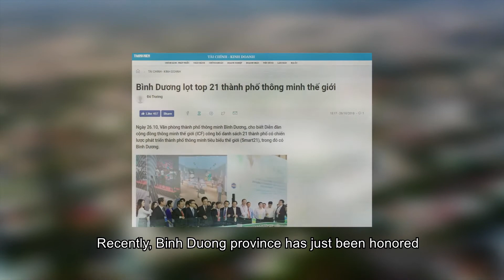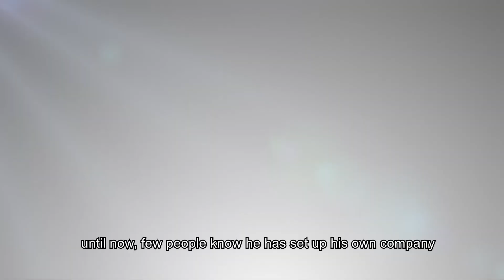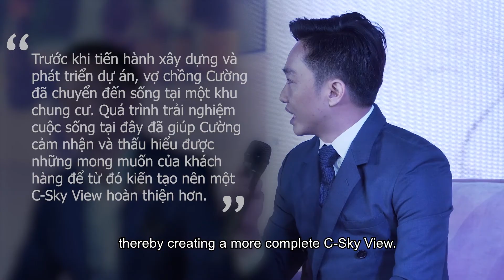CSKYVIEW 2019 l 0789.665.779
Tâm điểm của “Phố_Tây” Chánh_Nghĩa, Thủ_Dầu_Một, Bình_Dương.
✅ Toạ lạc “Phố Tây” Chánh Nghĩa, C-Sky View nằm ngay trung tâm kinh tế & giải trí sầm uất bậc nhất TP. Thủ Dầu Một sở hữu đa dạng tiện ích:
• Con đường ẩm thực với hương vị đặc sắc từ “Á đến Âu”
• Các trung tâm thương mại, khu vui chơi giải trí nhộn nhịp.
• Hệ thống trường học các cấp, Trung tâm giáo dục quốc tế...
✅ Tất thảy là tâm điểm của “Phố Tây” Chánh Nghĩa, C-Sky View mang đến cho cư dân môi trường sống văn minh, năng động và gắn kết cộng đồng cư dân trí thức.